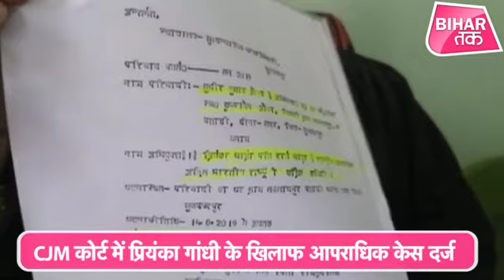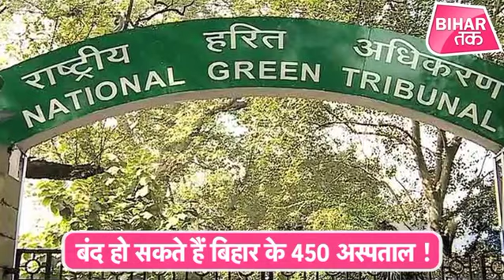Breaking News Today । CM Nitish, Ananat Singh, Tejashwi Yadav और Priyanka Gandhi की खबर